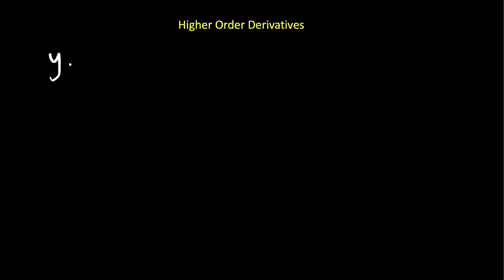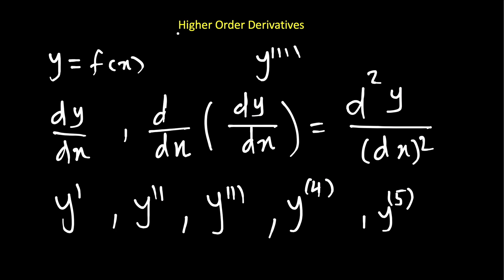Xisaab Higher Order Derivatives (Afsoomaali)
Videogan wuxuu sharaxayaa Higher order derivatives. Higher order derivatives waa dirifatifka labaad ee functionka iyo kuwa kasareeya.